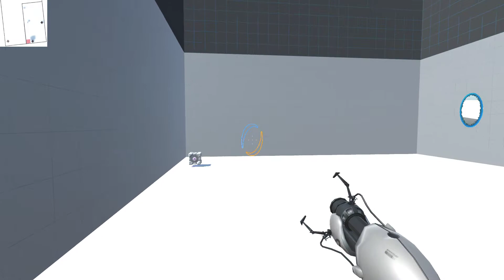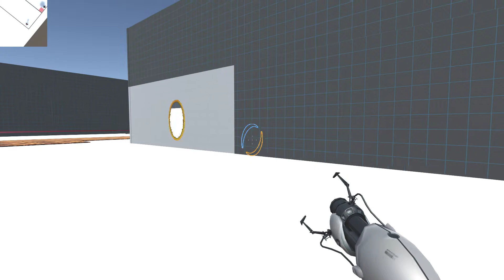Vídeo mostra Pràctica2 de Desenvolupamnet3D